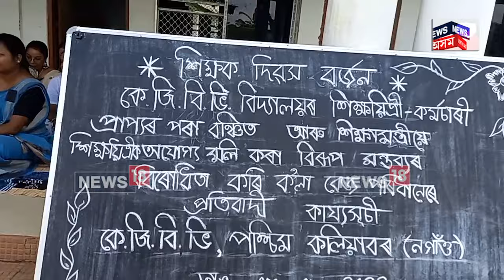Kaliabor News | Teachers' Day | কলিয়াবৰত শিক্ষক দিৱসৰ দিনাই প্ৰতিবাদত বহিল শিক্ষক | N18V